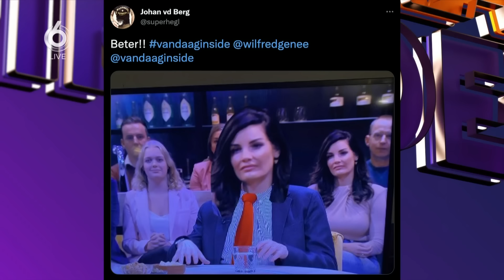Johan wordt gevraagd om stukje op te schuiven: 'Ik zou bijna zeggen: ga hier zitten!'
Johan wordt in de uitzending gevraagd om een stukje op te schuiven voor een mevrouw uit het publiek.